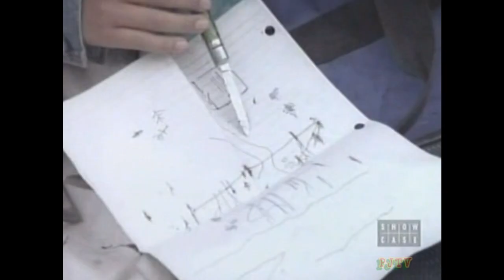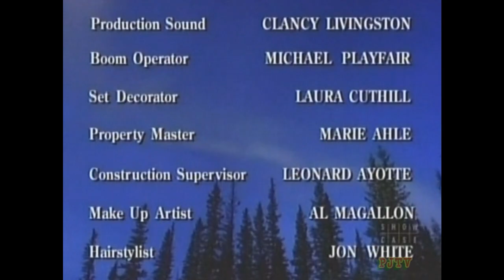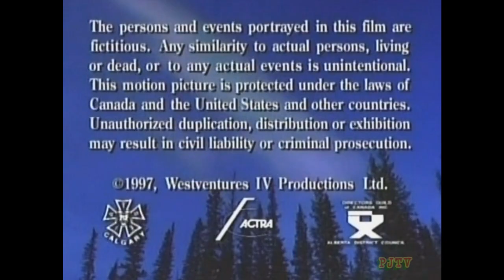North of 60 - (S6) Episode 11 - A Sparrow Falls (1997)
S6.E11 ∙ A Sparrow Falls
Thu, Dec 4, 1997
Harper continues his investigation of Michelle's shooting, but Charlie is obsessing over it. Gerry and Rosie learn that their restaurant's water is polluted by Joe's porta-potty. The stresses of Teevee's absence have a dire effect on Lois.